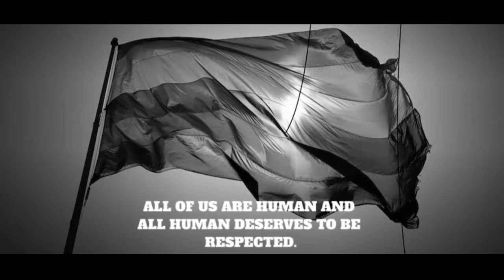GENDER EQUALITY SPEECH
// Gender Equality //

We're living in a world full of judgmental hypocrites. The way we walk, the way we talk gets judged by people we don't even know-- society, specifically, is the main proponent of judgements. Who is society? It is us. The people. We judge others easily. The way we judge men and women, the way we judge slim and plus size people, the way we judge their surface traits. But it can be changed. We can still change. We can seek for equality in all genders and we can achieve it.

I, Lettuce, seeks for gender equality. According to United Nations, gender equality is not only fundamental human right, but a necessary foundation for a peaceful, prosperous and sustainable world. Patriarchy will not do us any good, there should be no dominant. Each one of us should be treated equally. I seek gender equality not as a member of LGBTQA+ community, but as human because I believe that every person has the equal right as the opposite sex. We should all respect the one's gender and the feelings and emotions. We deserve to be respected simply because we are humans.

We live in diversified culture as soon as we are born, we are identified either male or female by the examination of our genitals however; not our hormonal differences are acknowledged. Biologically speaking, each of us are different, we have unique DNA's and we only fall under two categories: male and female. But our similarities are that all of us are human and all human deserves to be respected.

If we want changes, then we should make changes. If we want to employ gender equality, then we should treat each other equally. Bring patriarchy down. Make the world a better place.